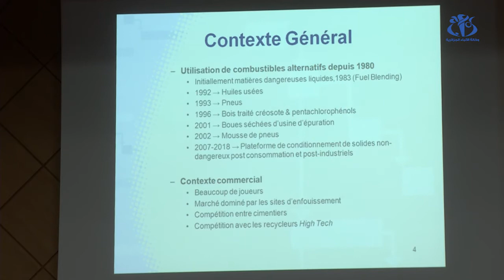صناعة الإسمنت من خلال رسكلة مخلفات الإنتاج محور ملتقى دولي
الجزائر(وأج) - دعا خبراء لاستغلال التكنولوجيا الحديثة في رسكلة النفايات كطاقة بديلة على الغاز في صناعة الإسمنت، في ملتقى دولي حول استعمال النفايات في إنتاج الإسمنت للحفاظ على البيئة، من تنظيم مجمع ''جيكا'' و جامعة البليدة 1.